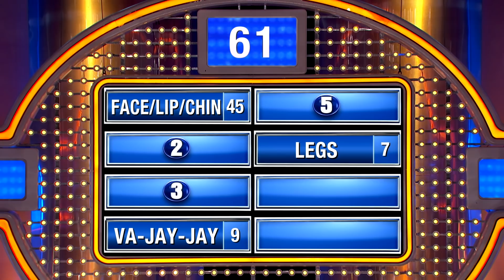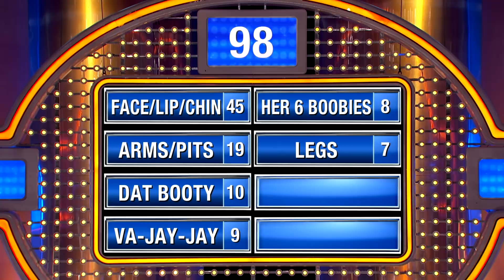Werewolf's getting her SIX BOOBIES waxed!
Before a date, a female werewolf might get what body part waxed?